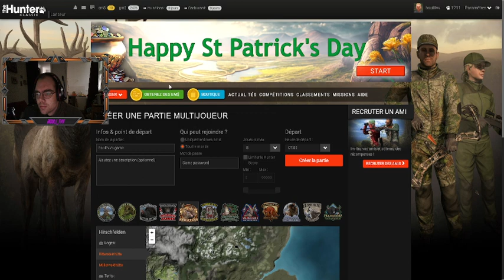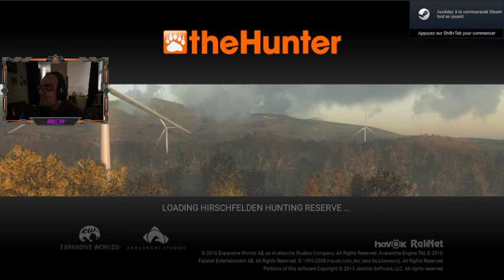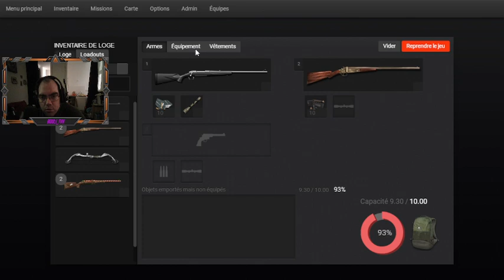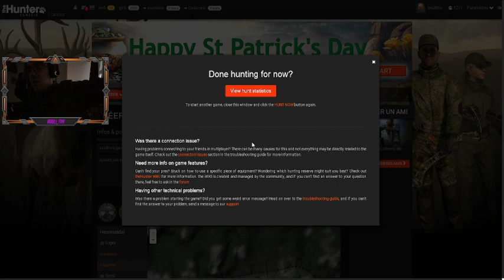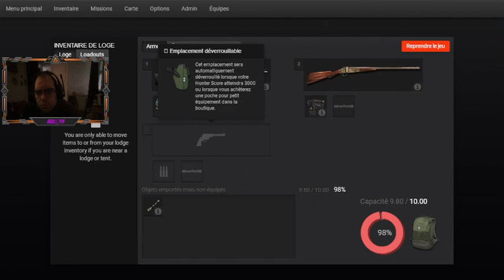[ FR / PC ] ☘️ Event st patrick # 8 ☘️